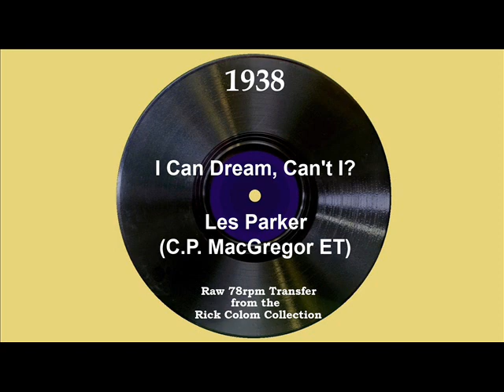1938 Les Parker (ET) - I Can Dream, Can’t I? (Mary Downs, vocal)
From 78rpm Electrical Transcription: C.P. MacGregor 1352 - I Can Dream, Can’t I? by Les Parker & his Orchestra, vocal by Mary Downs

This music is sourced from Rick Colom’s personal archive of several thousand tracks which he had recorded directly to CD-R from his own 78rpm discs (the labels were not scanned).  No digital noise reduction procedures or EQ adjustments have been performed on the audio.